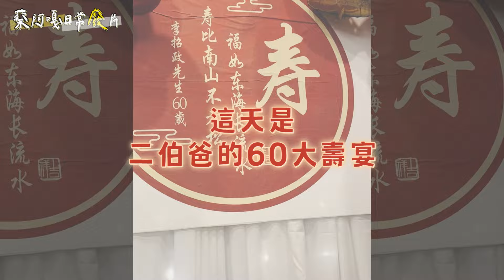《蔡阿嘎日常廢片》ep.19 二伯爸60大壽喜宴！喝醉的阿公太可愛了！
哈哈哈～二伯爸60大壽生日快樂！正式開始迎接退休生活，喝醉的阿公真的太可愛了～😆😆😆